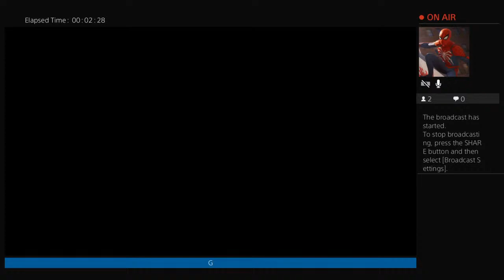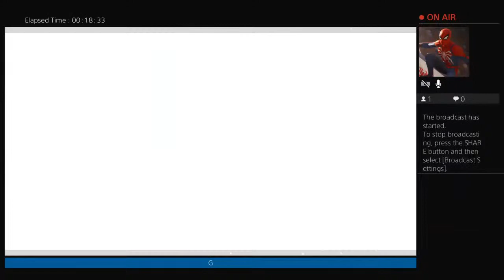Streaming for fun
Anime channel
Commentary channel
Make up channel
Gaming channel
Self care tips
Music channel
All original shit